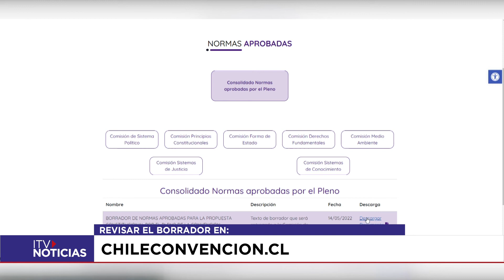Convención Constituyente: ¿Qué falta para que esté listo el borrador de la nueva Constitución?